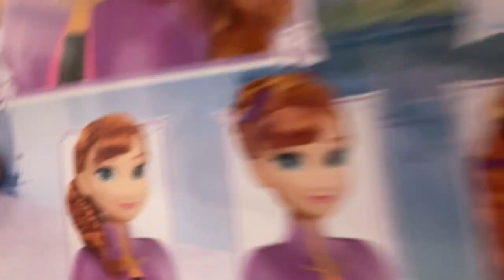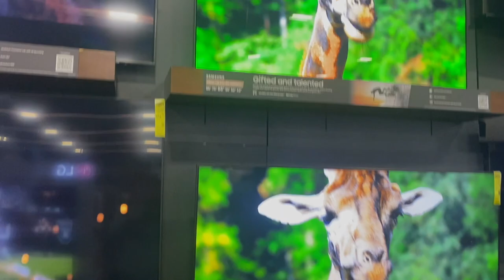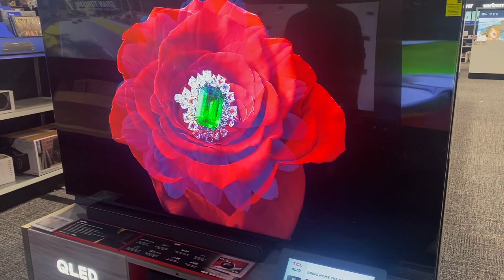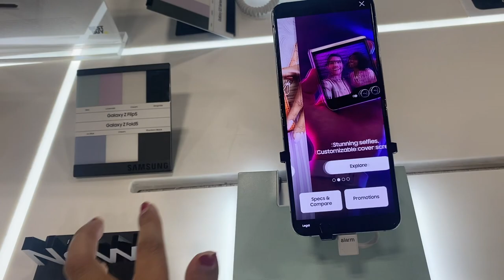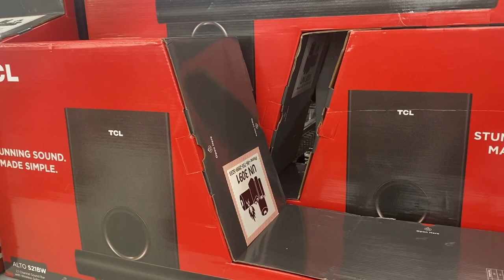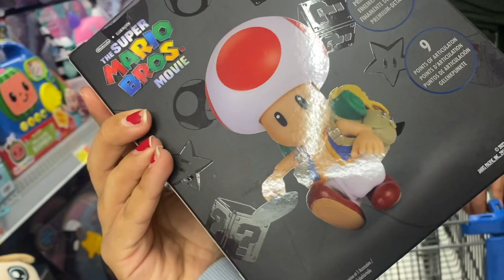A Whole Bunch Of Shopping | Best Buy, Walmart, DD's Discount , Grocery Outlet | Vlogmas Day 3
Hello beautiful people Welcome to Vlogmas day 3! In today's video we do some shopping around stores looking for gifts for; our families, friends and ourselves haha. Join us as we look at best buy, Walmart, Grocery Outlet, and DD'd Discount. Hope you all enjoy and happy holidays 🎄❤️

Chapters:
0:00 Intro
1:01 DD'd Discount
2:26 Grocery Outlet
3:17 Best Buy
6:49 Walmart
11:23 Making Pizza
12:20 Altro

ABOUT:
Hi y'all, I'm excited to welcome you to my page, MyDearestJulia, your go-to channel for inspiration, tips, and ideas to help you live your best life.

Here on MyDearestJulia, I share my personal experiences, insights, and advice on a wide range of lifestyle topics, from fashion and beauty to home decor, travel, and everything in between. Whether you're looking for a new recipe to try, a travel destination to explore, or simply some motivation to help you stay on track with your goals, I've got you covered.

So, if you're ready to join me on this journey of self-discovery and personal growth, hit that subscribe button and be sure to turn on notifications so you never miss a new video. I can't wait to get to know you and share our experiences together! LOVE AND APPRECIATE YOU ALL SOOO MUCH, THANKS FOR THE SUPPORT 🤗❤️

Thank you for stopping by, and welcome to MyDearestJulia!

- Julia